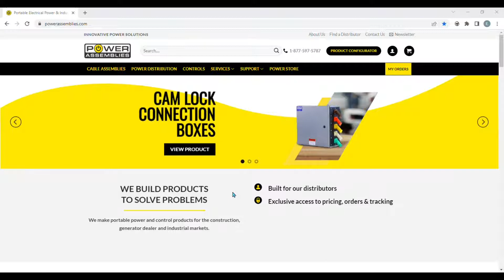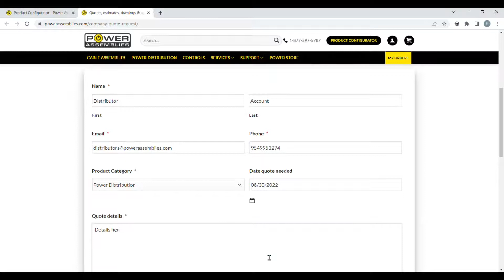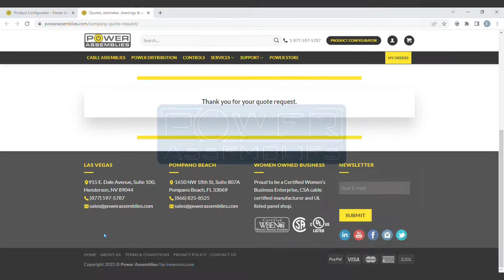How To Customize Your Own Power Assemblies Product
This video shows how you can customize your own Power Assemblies product and receive a quote from our experts.

If you still need help creating a custom solution of your own after watching this video, you can send us a quote request at or call us directly for assistance at .

About Us:

Power Assemblies is a temporary and emergency power manufacturer based out of Las Vegas, Nevada with another location on the east coast in South Florida. We engineer, design, and build temporary power solutions for our authorized distributors for residential, commercial, and industrial use. Unlike any other temporary power manufacturer, we only sell through distribution, meaning we NEVER sell directly to your customers.

If you're interested in learning more about our new product releases, industry news, and our latest promotions be sure to signup for our newsletter by entering your email into the footer of